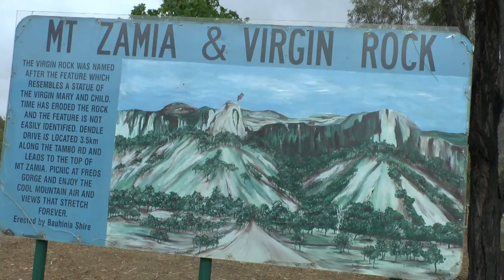MT. ZAMIA AND VIRGIN ROCK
This clip features Mt Zamia & the Virgin Rock at Springsure in Central Queensland.